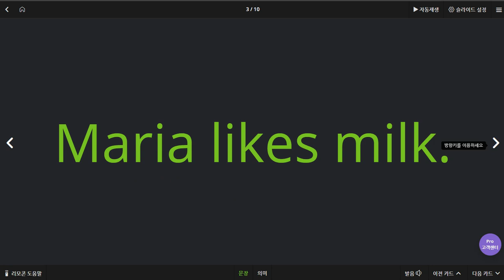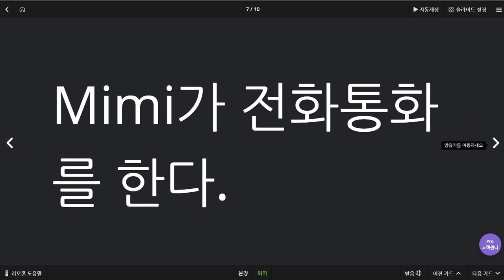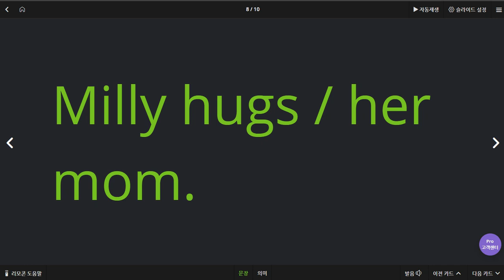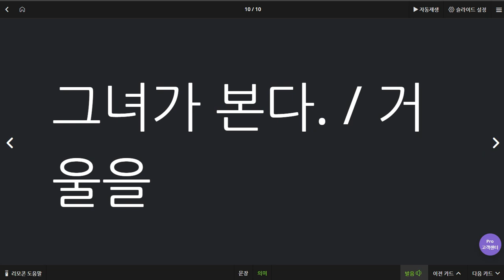김한결 2020 06 22